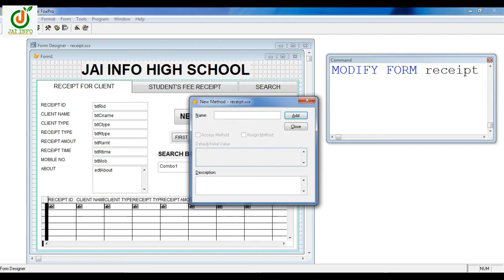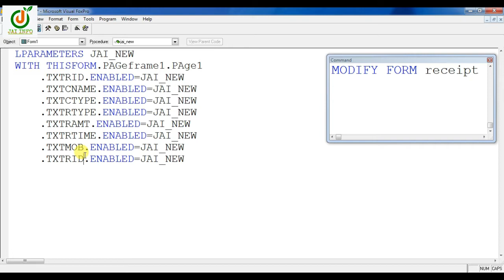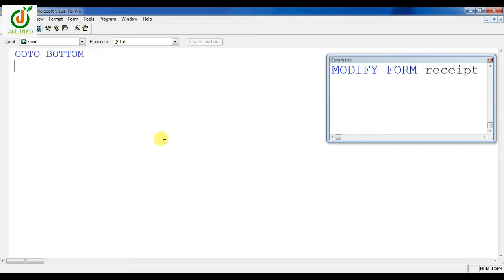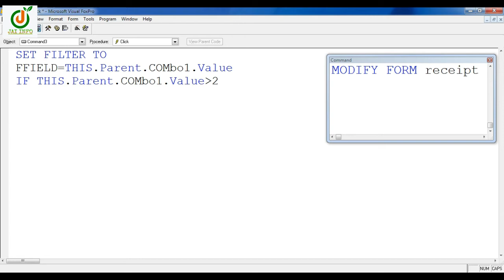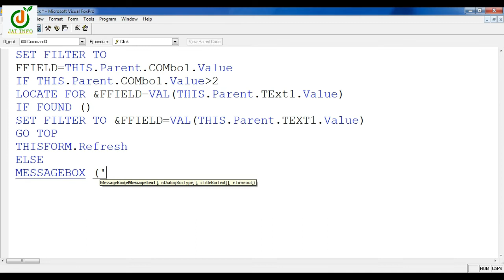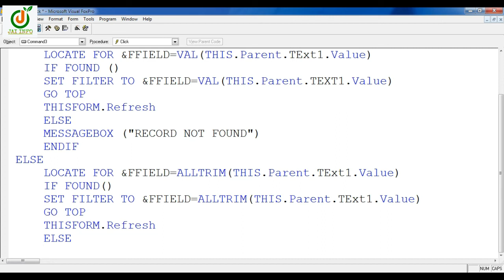CODE OF RECEIPT FORM IN VISUAL FOXPRO || CREATE SCHOOL MANAGEMENT PROJECT IN HINDI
ABOUT:- In This Video You Will Learn How To Create a Receipt Form with Coding And How to Create School Management Project With Coding  In Visual Foxpro 9.0.

This is Part # 28 Of the School Management Project Series.

(Es Video Me Janenge Ki Kaise MS Visual Foxpro Me School Management Project Kaise Create  Kare Or Receipt Form Me Coding Kaise Create Kare.)

DOSTO ES VIDEO ME STEP-BY-STEP BATAYA GAYA HAI KI KAISE  Receipt Form CREATE  KIYA JATA HAI  TO VIDEO KO PURA DEKHEN OR VIDEO ACHHA LAGE TO VIDEO KO LIKE KAREN OR DOSTO KE SATH ME BHI SHARE KAREN. THANK YOU.

Dosto es Channel Par Apko Excel, Word, Visual Basic, PowerPoint, Visual Foxpro, etc. Se Related Video Dekhne ko Milenge.

Coding in Receipt Form in Visual Foxpro and How to Create School Management Project in Visual Foxpro 9.

"School Management Project and Receipt Form"  Ka  Video Kaisa Laga Comment Box Me Jarur Bataye...

Es Video Me Aap step by step janenge ki kaise aap school management project banayenge Or Sath Me Receipt Form banana sikhenge...